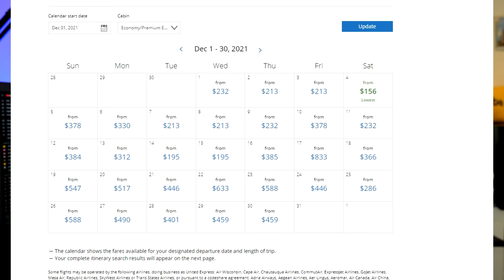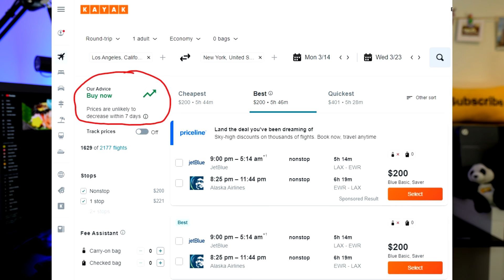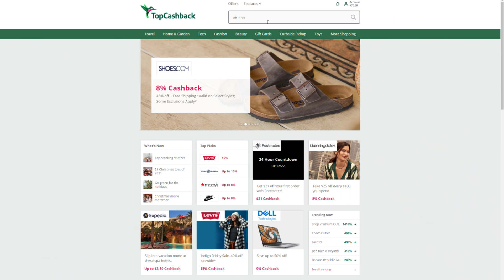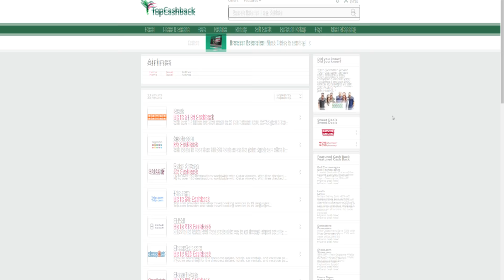How to Find CHEAP FLIGHTS in 2022 & Beyond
Air travel doesn't have to cost a fortune if you know the tricks of the trade.  I share some easy tips to save a bit, and some advanced hacks to book the cheapest flights possible.
GET PAID TO TRAVEL AND SHOP AT YOUR FAVORITE STORES :
Get a $10 sign-up bonus when you spend your first $25 using TopCashback with this
This offer will expire on December 31st, 2021.

TABLE OF CONTENTS:
1. Don’t be a sheep
2. Be on the look out for “new routes”
3. Consider Alternate Airports
4. Consider airlines with flexible change policies
5. Be Flexible
6. Use multiple airfare search engines
7. Plan in advance, or last minute
8. Know how to spot a good price
9. Pay attention to the fare rules
10. Look out for fare sales
11. Use a cashback site like Topcashback
12. Look for tickets as one person
13. Use one-way fares, multiple airlines for a round trip
14. Fly a budget carrier
15. Book from a different city / pay in a foreign currency
16. Use a travel agent or consolidator
17. Book a connecting flight
18. Buy Gift Cards
19. Award tickets
20. Things that don’t matter

🚀 My walking tour gear:
Samsung Galaxy S21 Ultra
Rode Video Mic NTG USB Microphone
BlueParrott B450-XT Bluetooth Headset Microphone
Audio Technica BPHS2S XLR Headset
Zoom H6 XLR Audio Recorder